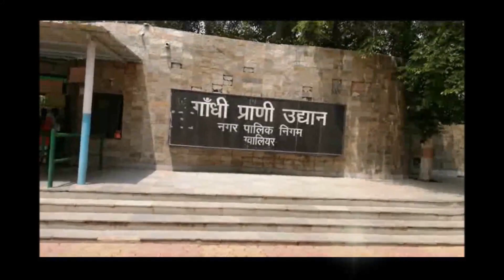Wandering In Gwalior || গোয়ালিওর এ কি কি দেখার জিনিস আছে দেখুন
Wandering in Gwalior
Gwalior Zoo
Gwalior Sun temple